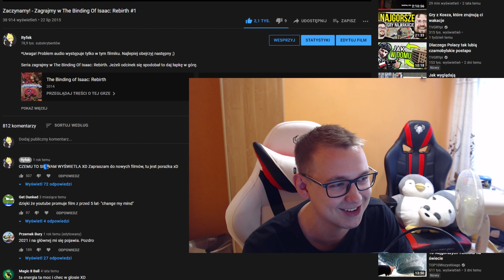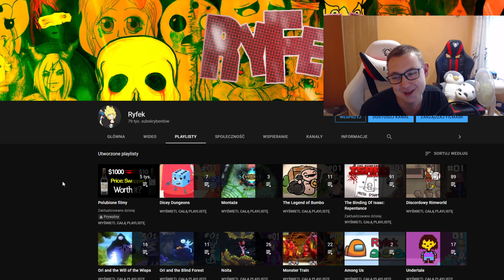6 LAT RYFKA NA YOUTUBE